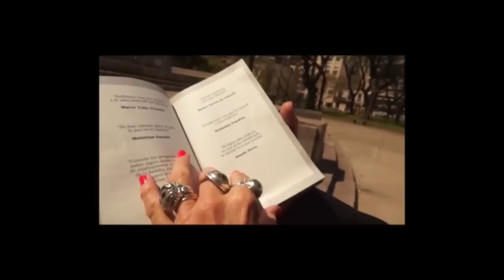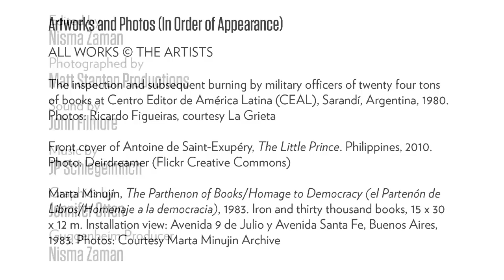Artist Profile: Marta Minujín on Art, Books and Democracy (subtítulos en español)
Marta Minujín describes and discusses her works The Parthenon of Books, Babel Tower of Books, and Agora of Peace. // Marta Minujín describe sus trabajos El Partenón de libros, Torre de Babel con libros y Ágora de la paz.